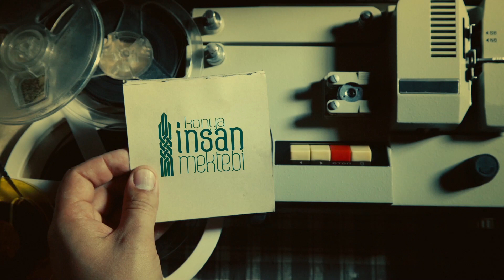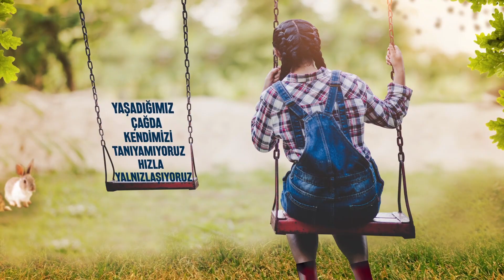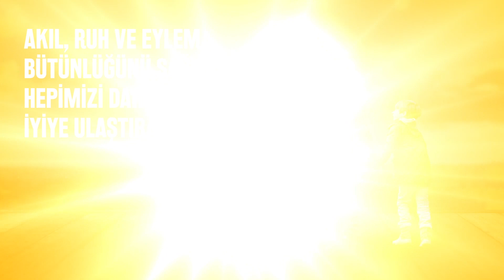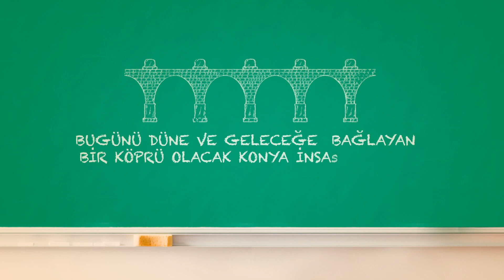İNSAN MEKTEBİ l DEĞERLER EĞİTİMİ l NURETTiN TOPÇU | KONYA | SAYGI | SEVGi |SABIR | TEMİZLİK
Bir Değerler Eğitimi Programı olan İnsan Mektebi lansman Filmi.